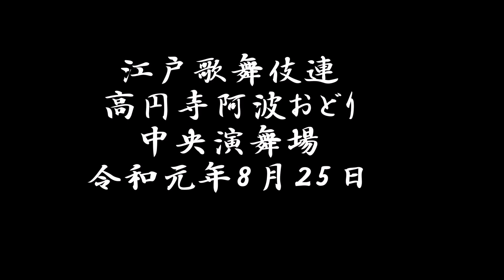江戸歌舞伎連・高円寺阿波おどり・中央演舞場・令和元年８月２５日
The 63rd Koenji Awa Dance